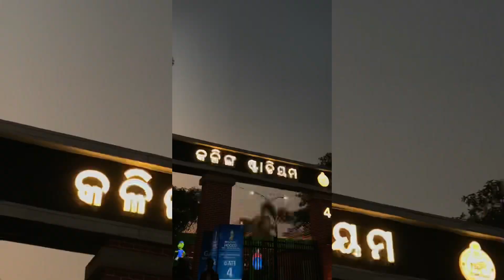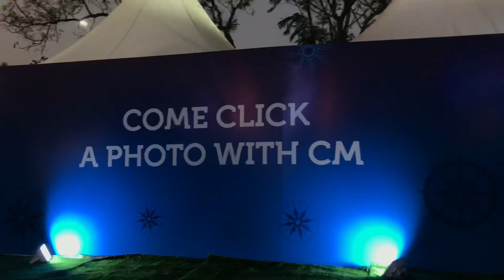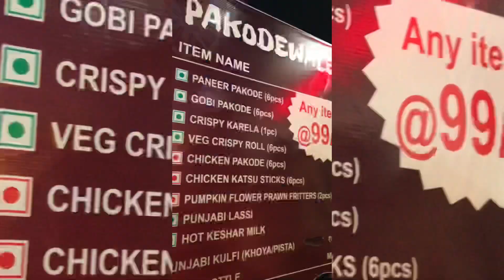FIH HOCKEY MEN’S WORLD CUP 2023 // Kalinga Stadium Odisha // Hockey // Olly’s Land Bhubaneswar